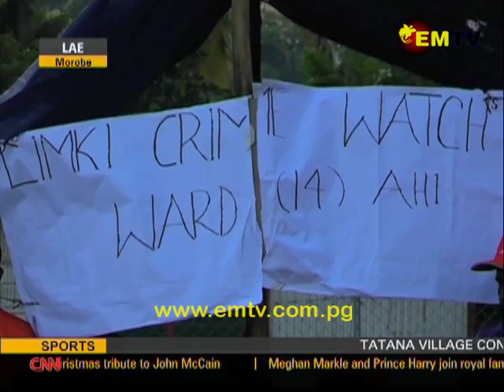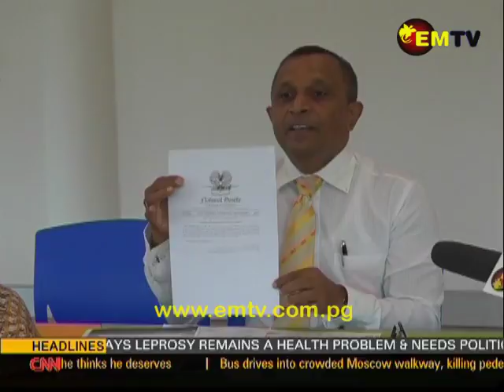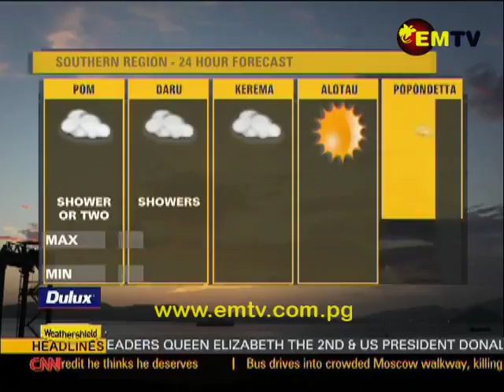EMTV News – 26th December, 2017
Headlines:

Prime Minister calls for moderation in celebrations; world leaders give Christmas messages; and tumbuans and tabu, two icons of East New Britain culture.